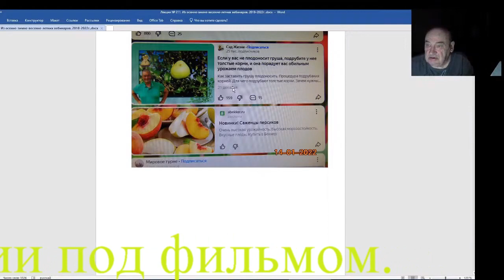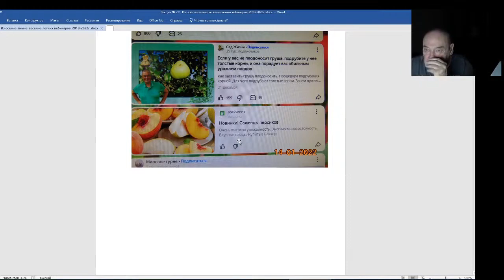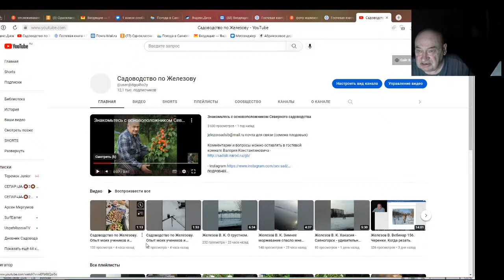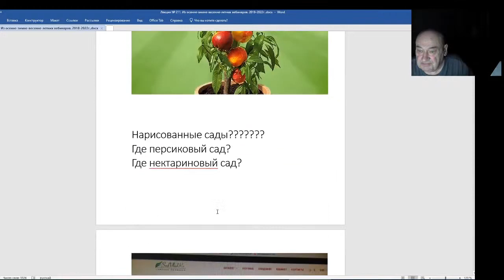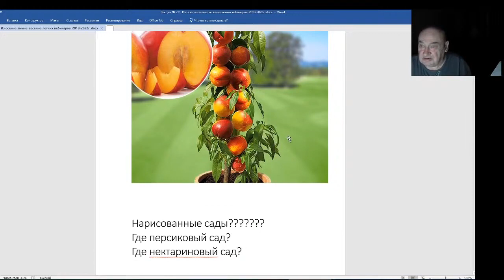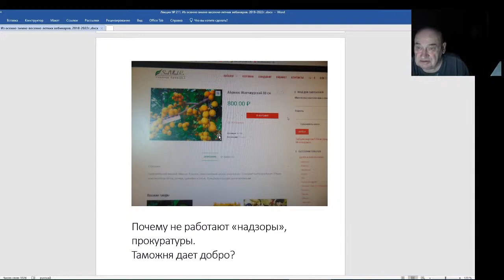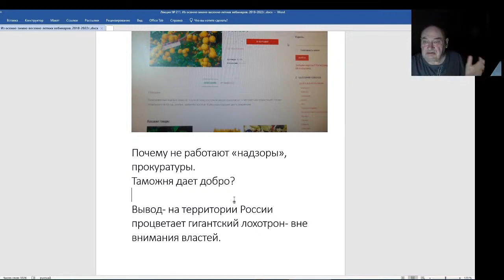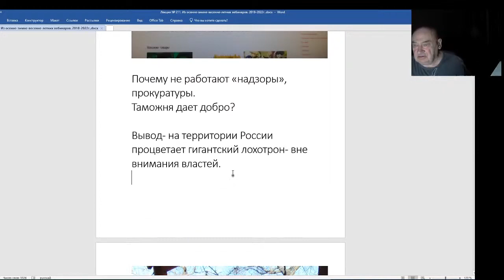Железов Валерий. Вебинар 211. В торговле саженцами процветает лохотрон.